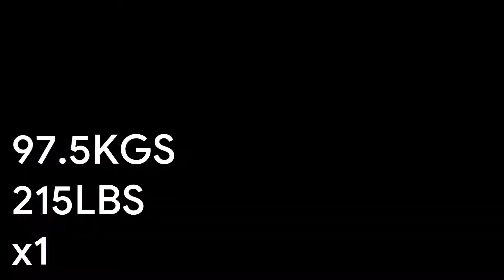Front Sqwot Thots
A little less poverty, just gotta keep it going and scale up slowly. More higher intensity work needed. Front rack positioning suffers at heavier weights despite the strength in my lower body being there.